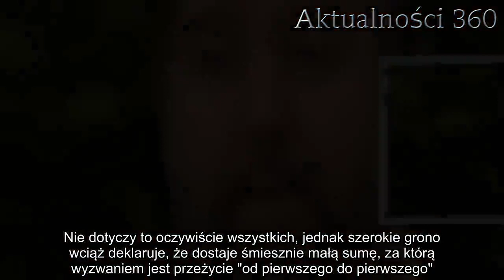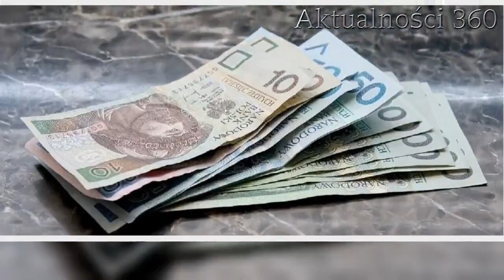Oprócz 13. i 14., emerytury mogą być jeszcze wyższe. Wystarczy spełnić jeden warunek | Aktualności 3